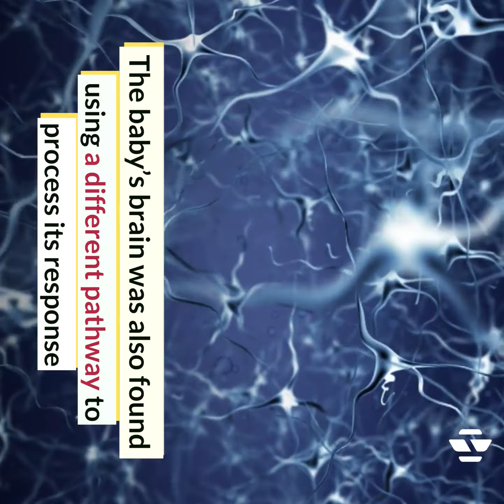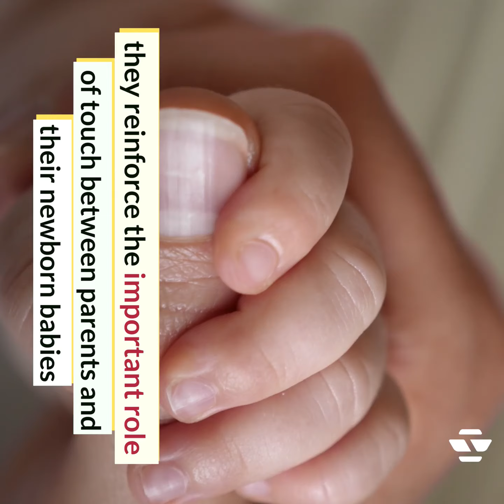Parental touch reduce the pain in babies